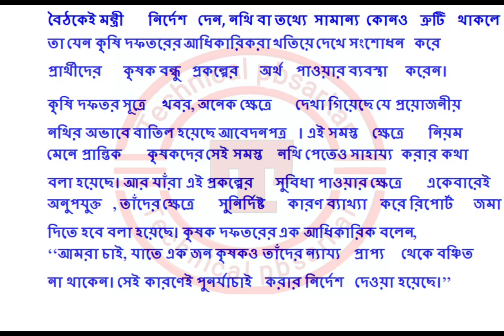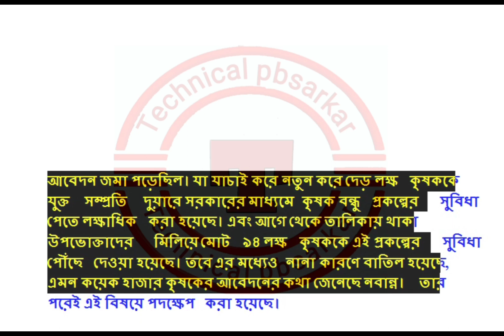krishak bandhu prakalpa new update 2023-24|| কৃষক বন্ধু প্রকল্পে বিরাট খুশির খবর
Kishore Bondhu payment 2023
 kichak Bondhu taka kobe dibe
 Kishore Bondhu update
 how to apply Krishak Bondhu Pro Golpo
 Kishore Bondhu account valid
 Kishore Bondhu status check
 West Bengal krishak Bondhu prakalp
 Kishore Bondhu status check 2023
 krishak Bandhu payment status
 Krishak Bondhu online status check
 how to check krishak bandhu status
 Kishak Bondhu prakalpa balance check
 Kishore Bondhu DDA approve
 is Bondhu Ada approve
 Krishak Bondhu Ada upload
 Krishak Bondhu prakalp DDA approved
 Krishak Bondhu status check 2023 online
 Krishak Bondhu ADA approved

technical pbsarkar